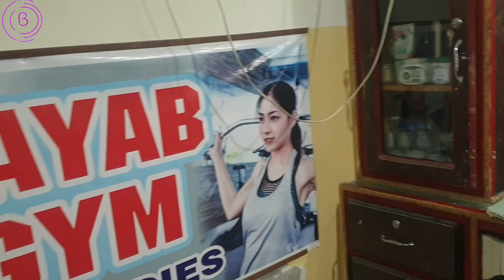( Wood Work In My Saloon )( Saloon Ki Hui Buri Halat )( Lifestyle With Benish)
L_W_B